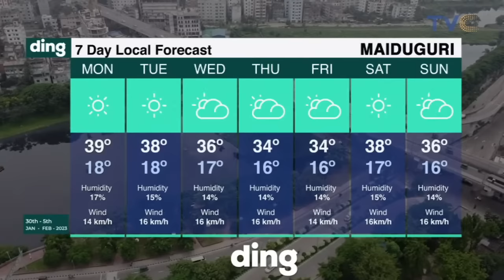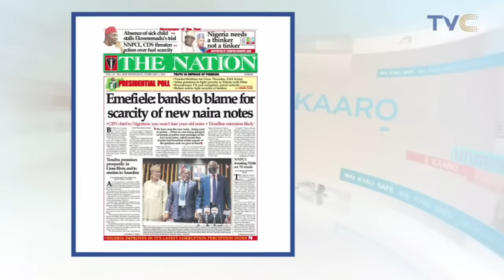Poly Begins Probe Of Graduating Student Who Thanks Private Parts, In Viral Video | LIVE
yourviewtvc | February 01, 2023 (LIVE STREAM)